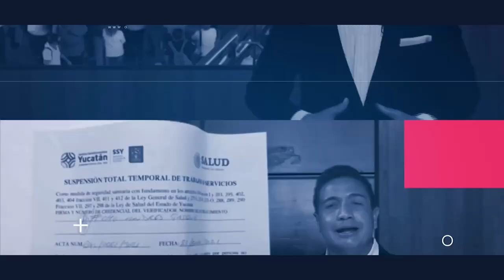editorial | ¿Por qué Andrés Manuel López Obrador dijo que ya chup4ron faros en el PRI?